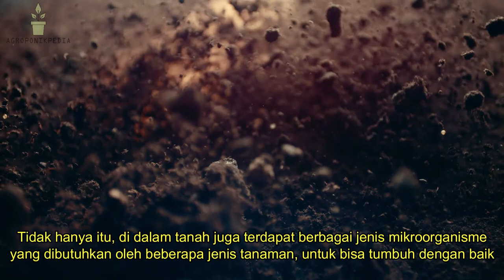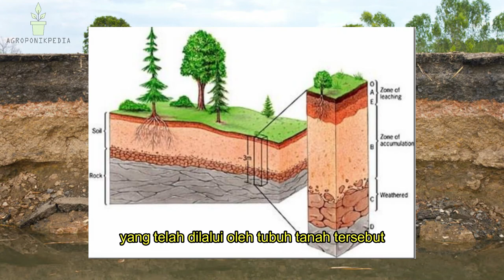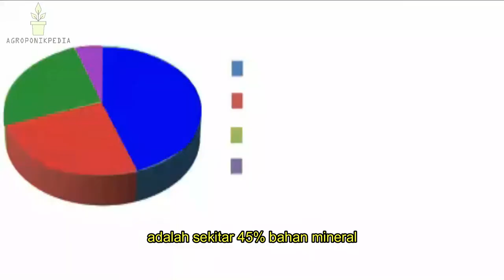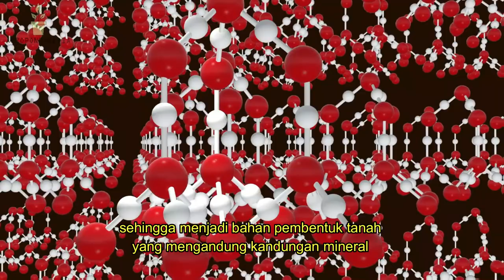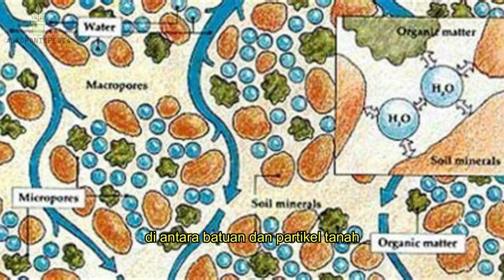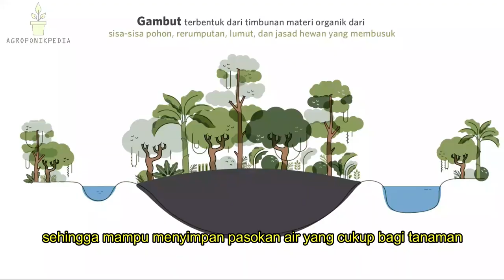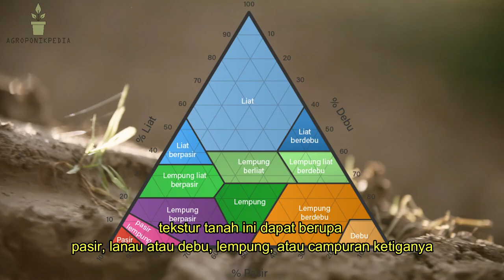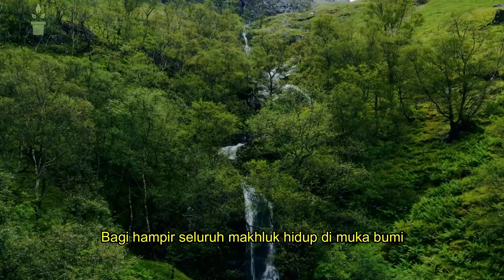MANFAAT TANAH BAGI KEHIDUPAN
Tanah memiliki peran yang sangat vital, bagi seluruh kehidupan di muka bumi. Hal ini dikarenakan tanah berperan dalam mendukung berbagai kehidupan, seperti tumbuhan, hewan, fungi, dan mikroorganisme.
Nah, pada video kali ini, kita akan membahas lebih jauh lagi, tentang pengertian tanah, karakteristik,
serta peran tanah dalam kehidupan, terutama dalam bidang pertanian.
Oh iya, untuk teman-teman agroponikpedia yang ingin mentraktir kami secangkir kopi, biar lebih semangat lagi dalam membuat konten bermanfaat, bisa traktir kami pada link di bawah ya, terimakasih :)

semoga rejekinya semakin bertambah, dan juga semoga channel ini, bisa membantu dalam kemajuan edukasi pertanian di Indonesia

salam hangat, Agroponikpedia.

00:00 Introduction
03:31 Komponen Tanah
06:36 Karakteristik Tanah
08:53 Manfaat Tanah